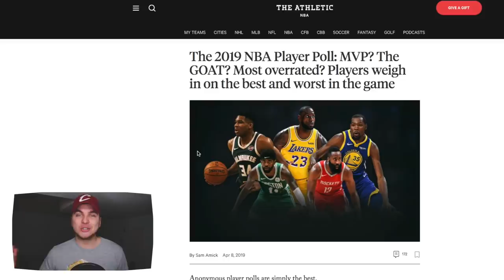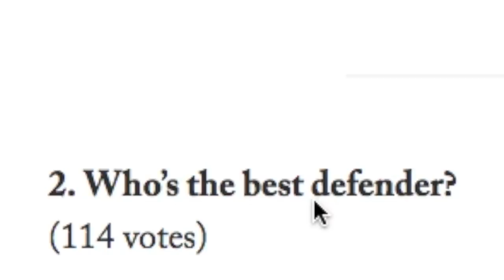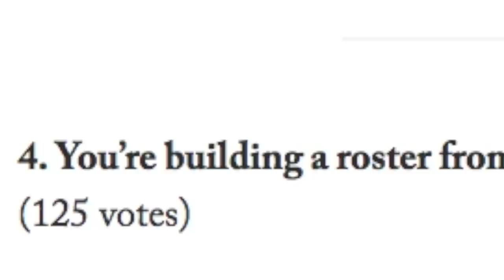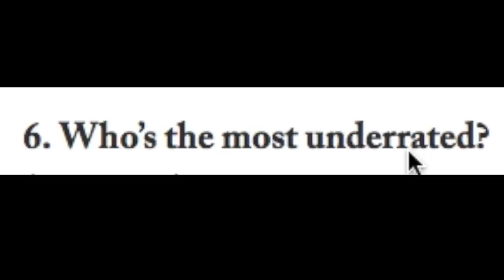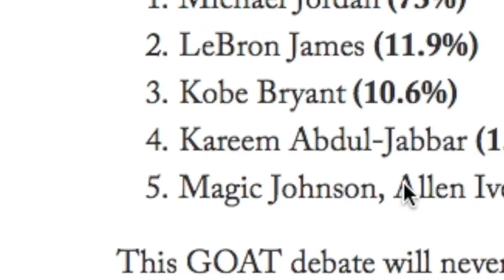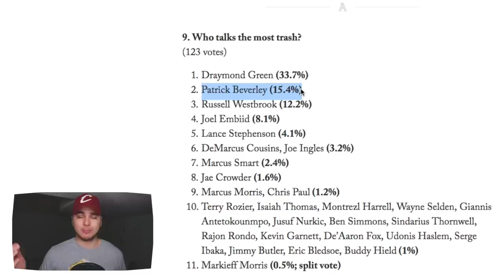The 2019 NBA Player Poll Team! NBA 2K19 MyTeam Squad Builder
who's the best youtuber ever? - nba players answer that question...